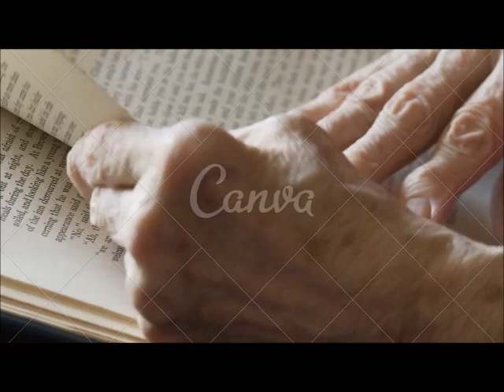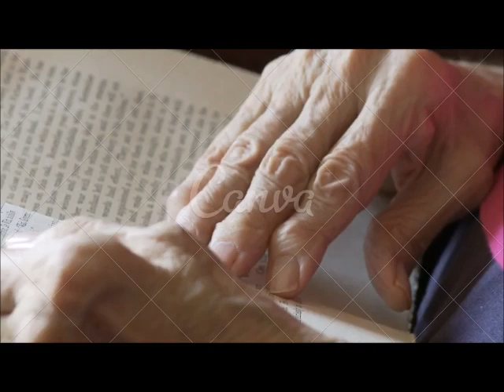Artrite nos dedos das mãos saiba tudo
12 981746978